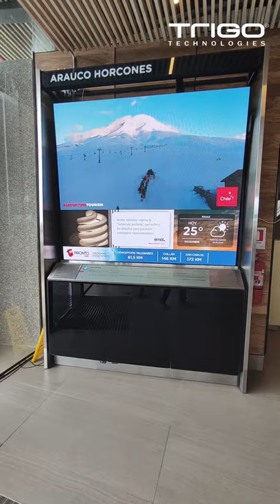Sistema de Pantallas Led Copec Raíces Arauco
En Trigo contamos con la tecnología más avanzada en sistema de pantallas publicitarias. Si te interesa implementar software o hardware para mejorar la visibilidad de tus productos puedes contactarnos: